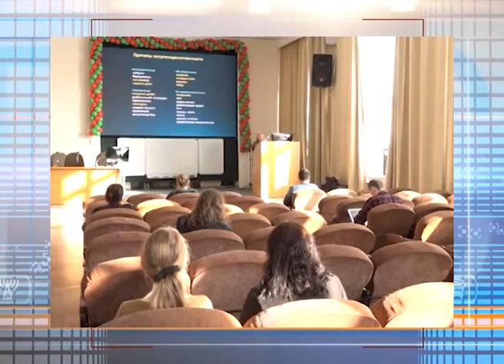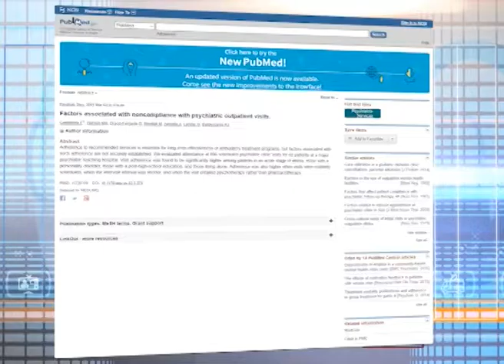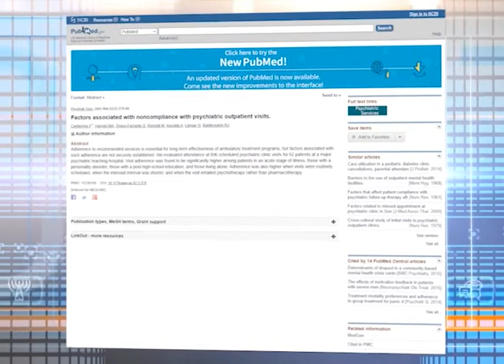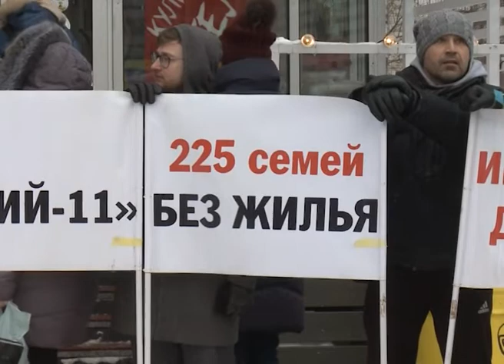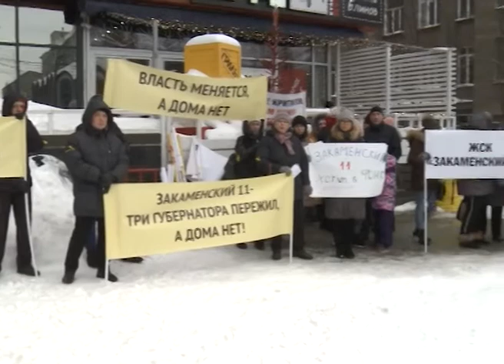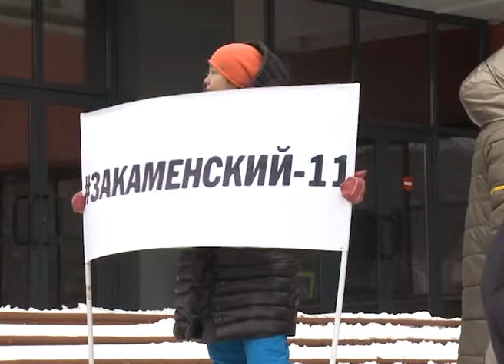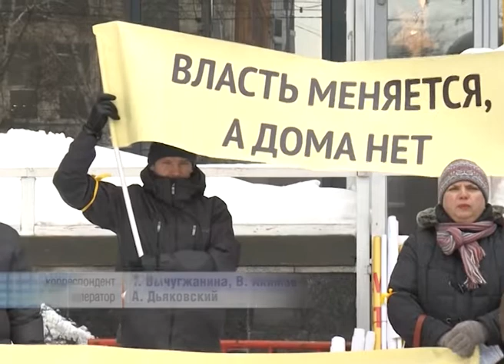Новости Новосибирска на канале "НСК 49" // Эфир 10.02.20